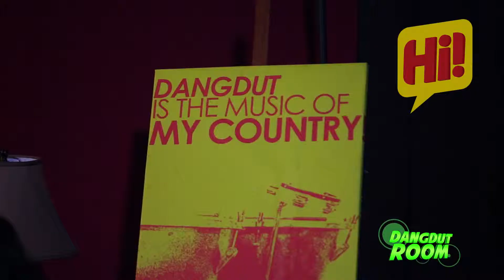Shamila - Gula gula | DANGDUT ROOM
GULA GULA

Mana mungkin suamiku
pulang kerumahmu
mana mungkin suamiku
bercinta dengan mu

Gula gula gula gula gula gula
ya ya ya ya ya

Burung nuri terbang jauh diawan
manamungkin dia kembali lagi
laki laki hampir lepas ditangan
masih dapat dia dirayu lagi
mana mungkin suami ku
pulang kurumahmu
tanpa kau suguhkan
tanpa kau hidangkan
gula gula gula gula

Yang manis

Mana mungkin dia kan tergoda
tuk menyalakan api asmara
mungkin hanya semantra
numpang mandi dan numpang makan saja

Laki-laki yang pandai bercinta
sudah pasti dia kan berdusta
habis manisnya dibuang
rasa pahitnya takan dikenang lagi

Gula gulamu gula gula gulamu gula

Dipopulerkan oleh : Elvy Sukaesih
Hi Channel
First Media - Channel 28 SD & 303 HD